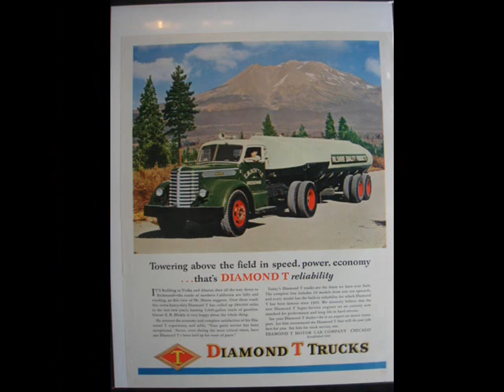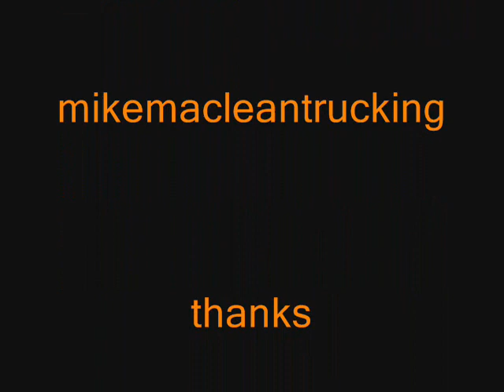Big Rigs, Rollin' On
Keep them big wheels rollin', come on.